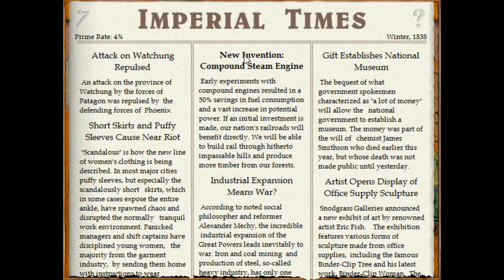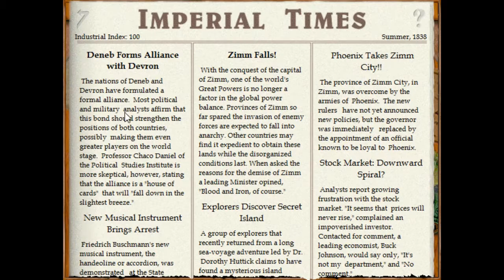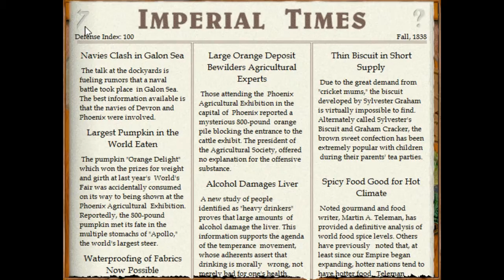Let's Play Imperialism (again) - Phoenix rising - Episode 14